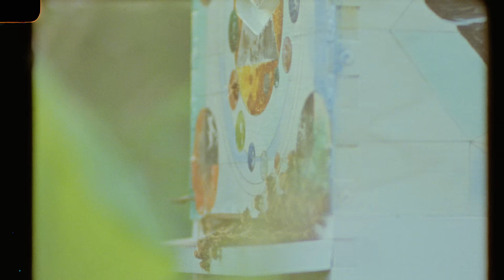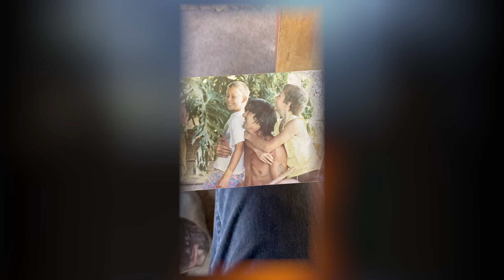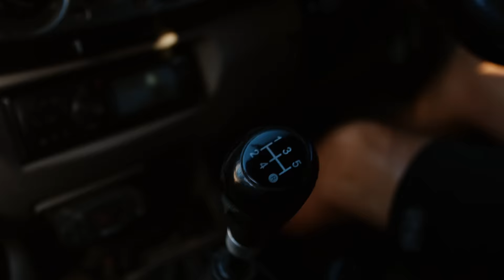Crystal Voyager | Up in the Gum Trees with Mineral Hunter and Tube Savant Asher Pacey.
In TSJ 32.2's "Crystal Voyager" author Jed Smith follows mineral hunter and tube savant Asher Pacey up into the gum trees surrounding his family compound. In this short film companion to our print feature, Pacey shares his crystal strikes, talks about growing up in the bush with no electricity, and shreds right points on various fish.